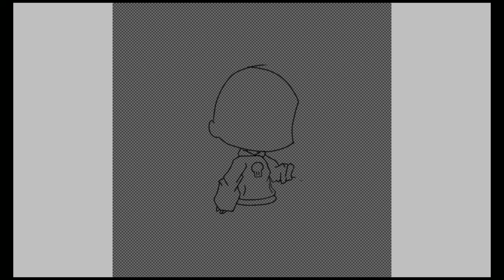Bakugou's Birthday edit || Gacha Life Speedpaint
Happy birthday to bakugo-

May dekus but cheek rest in peace because for some reason deku let Kacchan shoot him Ú-Ù